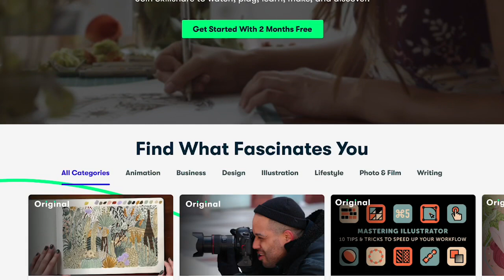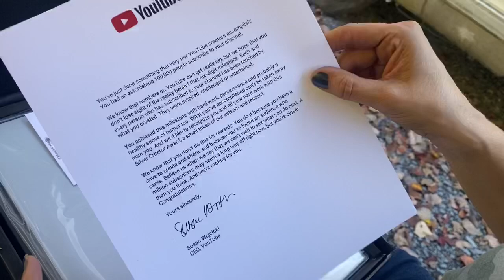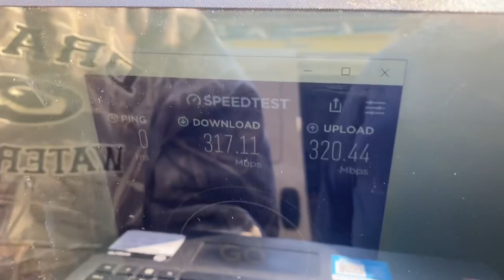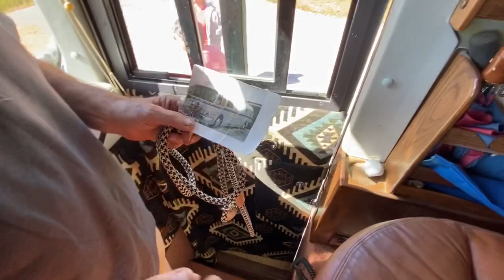Getting a St. Bernard, Prevost bus tour, bat incident, fiber optic internet and more...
Lots of different video subjects in this video.  Slow motion bat flying footage, change fuel filter, getting the St. Bernard dog leroy, our daughter coming, Prevost bus tour, and more